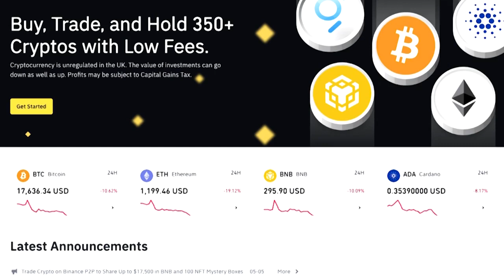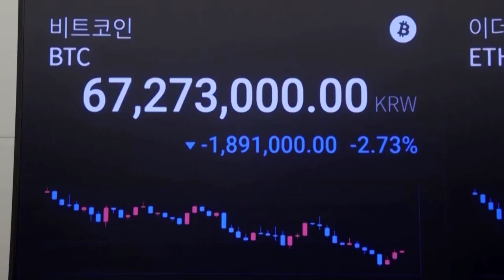Kryptobörse FTX droht Abwicklung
Die Handelsplattform für Digitalwährungen ist in Zahlungsschwierigkeiten geraten. FTX-Chef Sam Bankman-Fried sucht händeringend nach Finanzspritzen im Volumen von 9,4 Milliarden Dollar.

Eine Rettung der Kryptobörse von CEO Sam Bankman-Fried gilt als extrem unwahrscheinlich – Regulierer in den Bahamas frieren die Assets von FTX ein